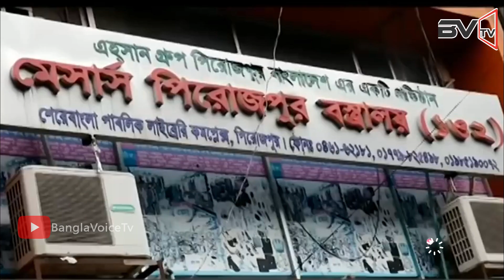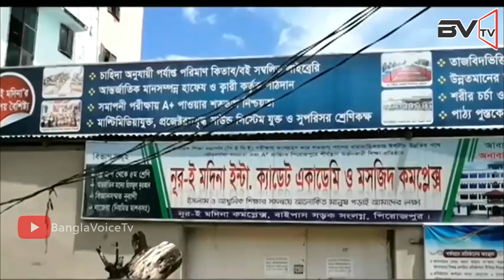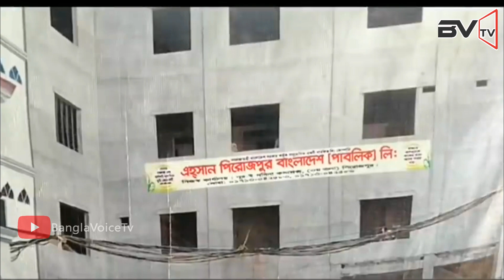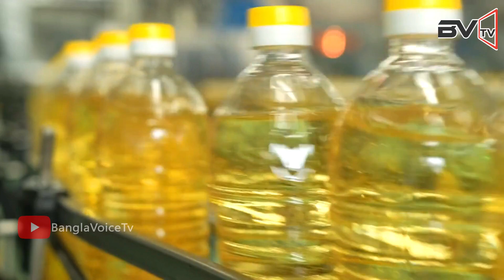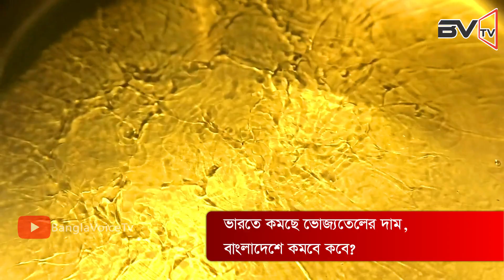হাফিজুর রহমান হেলিকপ্টার হুজুরের শাস্তি দাবি করছে নেটিজেনরা !! তালিবানের ক্ষমতা শিকার করলো ভারত